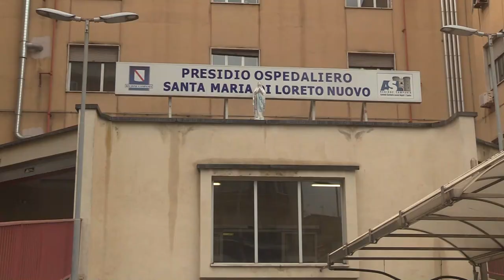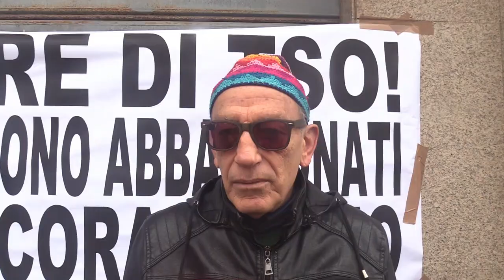Sanità lontana dai cittadini vicina alle Farmaceutiche